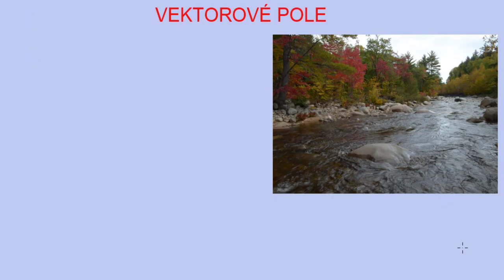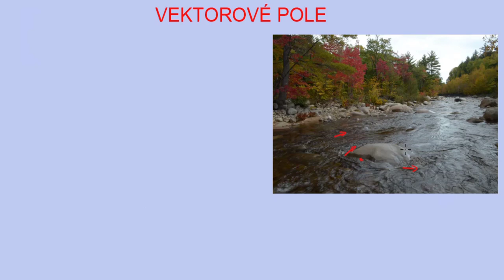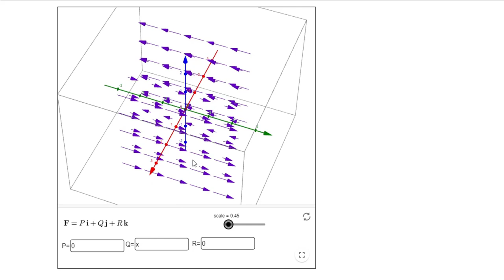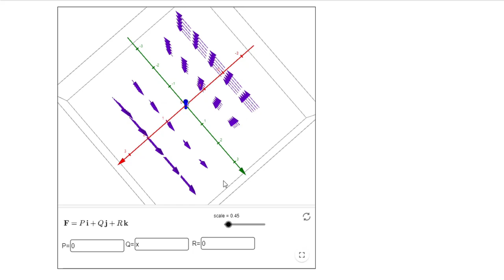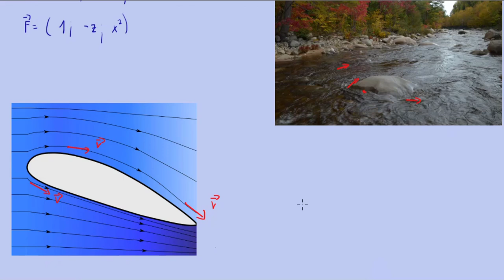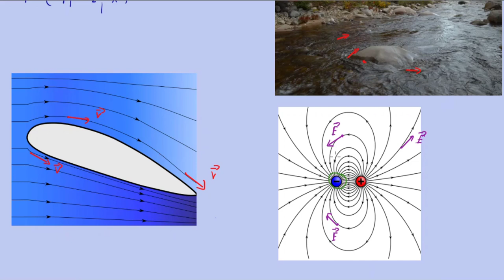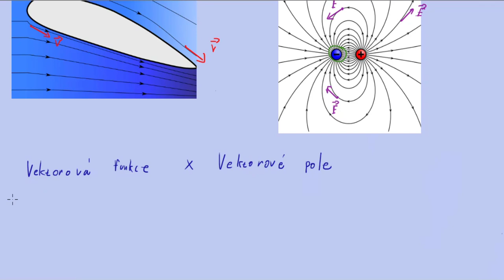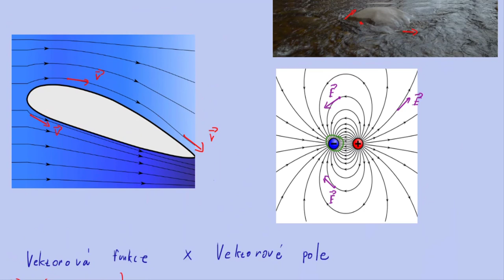Úvod do vektorových polí | 1/5 Vektorové pole | Matematika | Onlineschool.cz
Vektorová pole jsou matematické funkce, které přiřazují vektorovou hodnotu každému bodu v prostoru a jeho složky jsou závislé na souřadnici daného bodu. Tyto funkce se používají k popisu různých fyzikálních jevů, jako jsou proudění tekutin, elektromagnetické pole a gravitační pole. Vektorová pole mají významné aplikace v inženýrství, fyzice, geologii, biologii a dalších oblastech. Jedná se o mocný matematický nástroj, který umožňuje modelovat a porozumět složitým fyzikálním jevům v reálném světě.

Grafické zobrazení

Vektorová pole se často vizualizují pomocí šipek nebo křivek, které ukazují směr a intenzitu pole v různých bodech. Tyto vizualizace umožňují rychlou a intuitivní interpretaci vlastností vektorových polí a pomáhají při analýze fyzikálních jevů.

Na závěr si také vysvětlíme rozdíl mezi vektorovou funkcí a vektorovým polem.